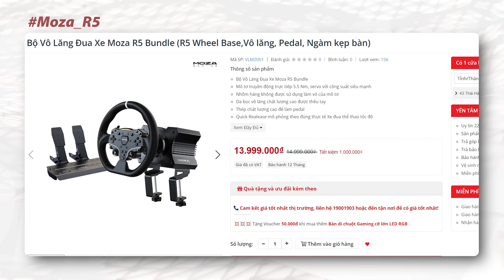Bạo Chi 65 Triệu Để Thoả Mãn Đam Mê Đua Xe Forza Horizon 5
Bộ môn đua xe giả lập là thú vui của không ít các Game thủ, và bạn Trưởng cũng không ngoại lệ khi bỏ ra đến 65 Triệu đồng cho góc đua xe của mình..

Tivi LG QNED 4K 50 inch 50QNED80SQA
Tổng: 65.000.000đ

 • 21 – Gun Boi Kaz ...

🎵 Track Info:

Title: 21 by Gun Boi Kaz

 • Gun Boi Kaz - 21 ...